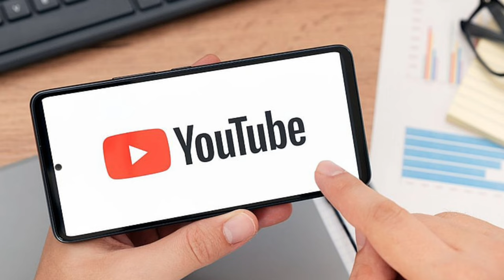Dhoni surprised everyone with his decision 🥺🥺